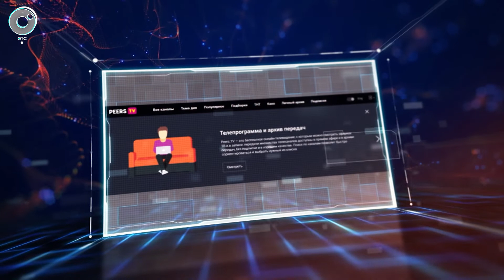ДЕЛОВЫЕ НОВОСТИ | 16 февраля 2021 | Новости Новосибирской области